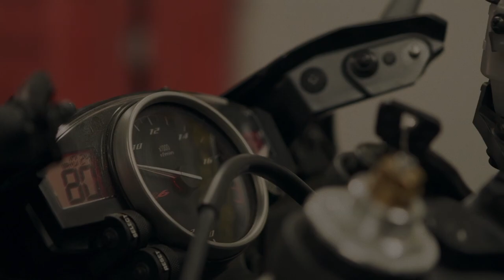Two Brothers Racing - 2014 Yamaha R6 S1R Slip-on Exhaust System